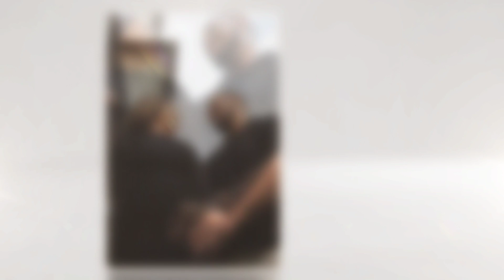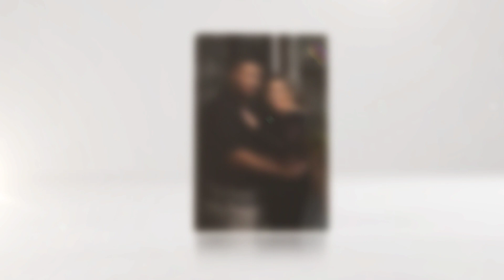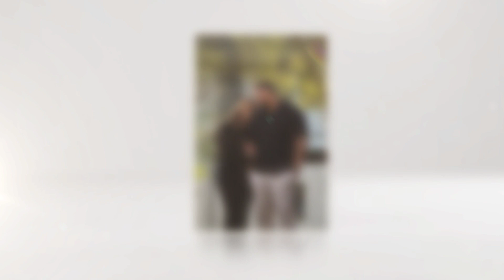Macey and Donovan's Engagements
Macey and Donovan's engagement session, 2024.